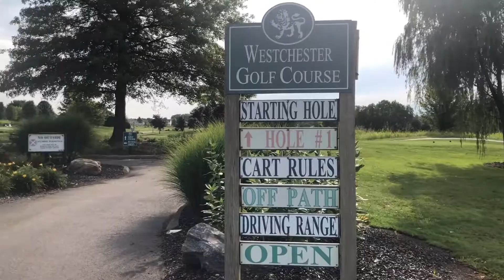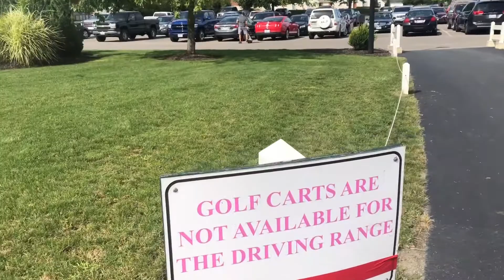ตีกอล์ฟ#ชมวิวในฤดูร้อนที่อเมริกา | ชีวิตในอเมริกา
ชวนเพื่อนๆ ไปฝึกตีกอล์ฟและชมวิวสวยที่สนามกอล์ฟด้วยกันค่ะ สนามกอล์ฟนีชื่อว่า westchester golf club อยู่ใกล้บ้าน 15 นาที สามีชอบมาตีกอล์ฟ ที่นี่คะ แต่วันนี้มาฝึกซ้อมตีกอล์ฟ ไม่ได้มาเล่นนะคะ แต่ขออธิบายว่าในสนามกอล์ฟนี้มีทั้งหมด18 หลุม แต่ละหลุมวิวสวยมาก และต้องใช้รถกอล์ฟในการขับไปเล่นแต่ละหลุม เพราะเนื้อที่ยาวสุดสายตา ถ้าเดินก็ต้องเหนื่อยล้าขาแน่นอน วันนี้สามีมาแค่ฝึกซ้อมก็จะเห็นแค่สนามฝึกซ้อมเท่านั้นมี 2 ที่สนามแบบพลัสไปและสนามใหญ่ ชมในคลิปได้เลยคะ